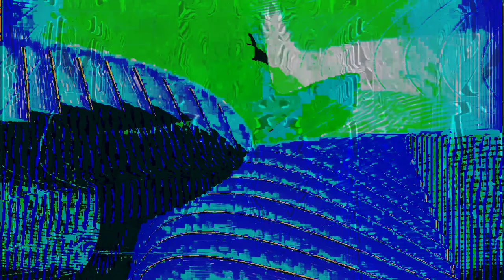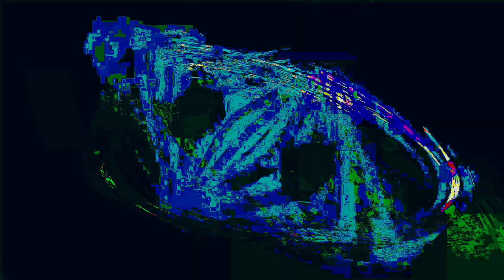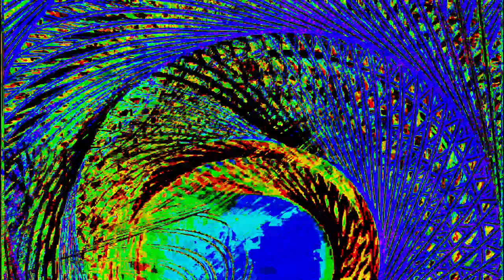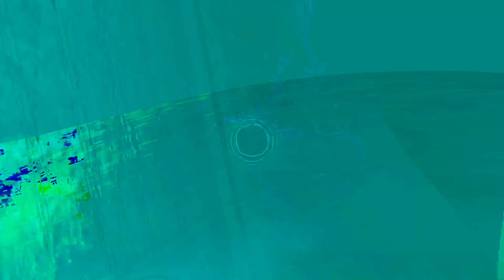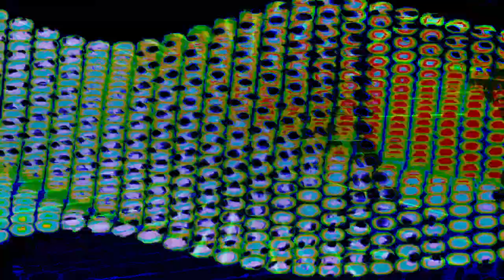Movie 24 07 04 05h24m42s